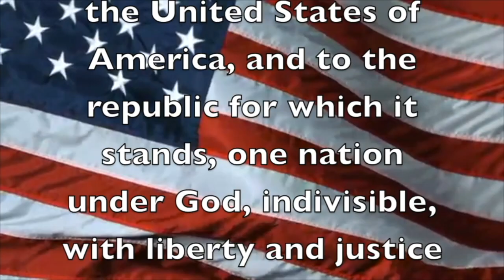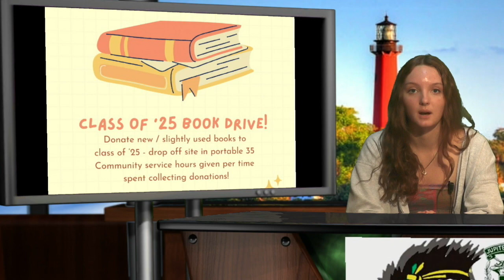Jupiter High School News: October 3, 2023